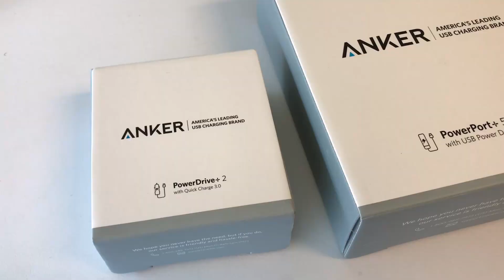iPhone 7 Plus + DJI OSMO Mobileでアクティブトラッキング機能を試してみた。 #138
引き続きiPhone 7 PlusとDJI OSMO Mobileの検証を続けてますが、本日はDJI OSMO Mobileの売りでもあるアクティブトラッキングを試してみました。専用アプリ上で対象を選択すると自動追従する機能がかなり賢いです。これはスマホ連携ならではという感じでかなり楽しいです。

✩ SNAPCHAT! - backspacefm